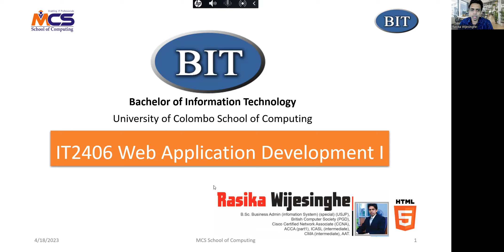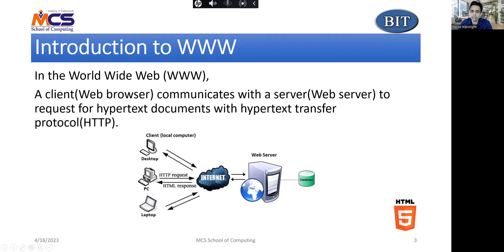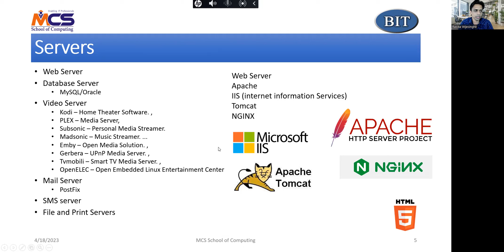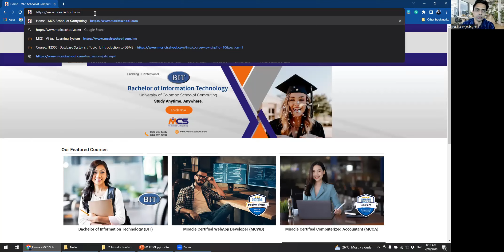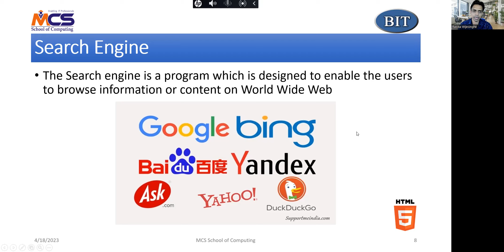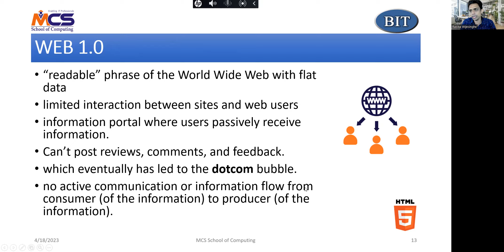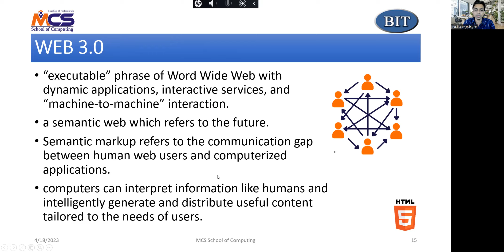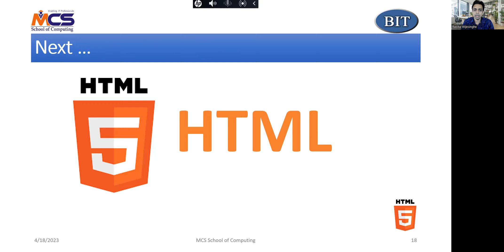Semester 2 Web Application Development Part 01 (Web page design with HTML)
✍️ ඕනෑම වේලාවක ඉගෙන ගන්න!
✍️ ඕනෑම තැනක සිට ඉගෙන ගන්න!
👍 නම්‍යශීලී ඉගෙනුම් පද්ධතිය.
📗 ඔබට කිසිදා පාඩමක් මග හැරෙන්නේ නැත
👨‍🎓නිදහසේ ඉගෙන ගන්න

✅ If you like to Join us for Semester II Lessons, Join this Telegram Group

Payment Details
Registration Fee for New Students Rs 1,500/-
Full Semester II Course Fee - Rs 30,000/- (6000 x 5 Installments)
Per Subject Fee Rs 6,000/-

Please make your payment to the following bank accounts and activate your LMS login to start studying for BIT Semester II.

බැංකු ගිණුම් විස්තර
Account Name : WARR Wijesinghe
Branch : Kuliyapitiya

BOC
86208871

එමෙන්ම පහත Link එක භාවිතා කර Credit, Debit කාඩ් ඔස්සේ ද ගෙවීම් කළ හැකිය.

✅ BIT Semester II සඳහා අපගේ Virtual Learning පද්ධතිය සමඟ ලියාපදිංචි වන්න